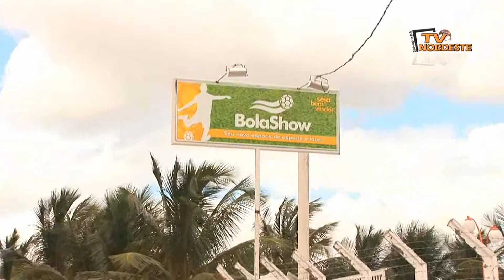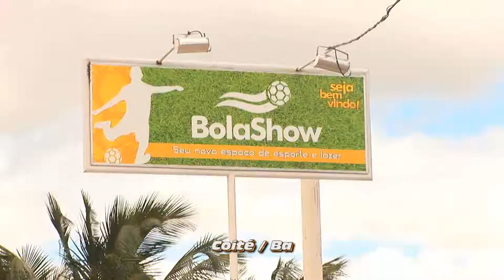Bola Show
O BolaShow Bar e Restaurante - estamos trabalhando para cada dia trazer o que há de melhor na área do lazer, tanto como na área da culinária, contratamos uma nova equipe para a área gastronômica para podermos oferecer ao cliente o que há de mais variado na culinária brasileira. Venha nos visitar e confira o nosso novo tempero. Esperamos por você e sua família.